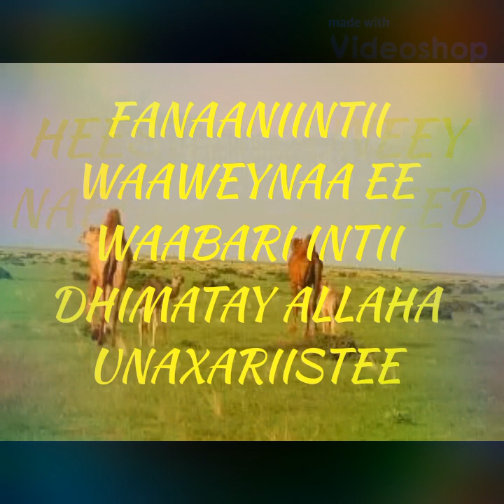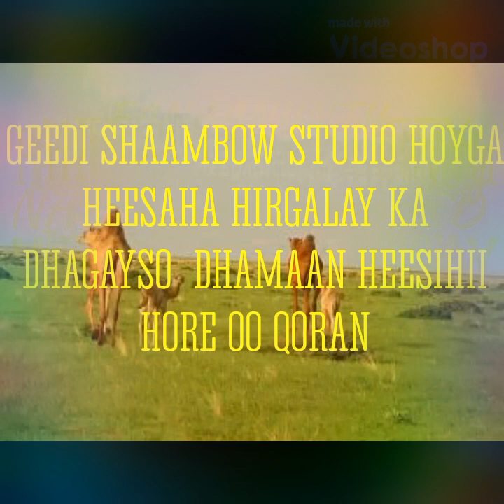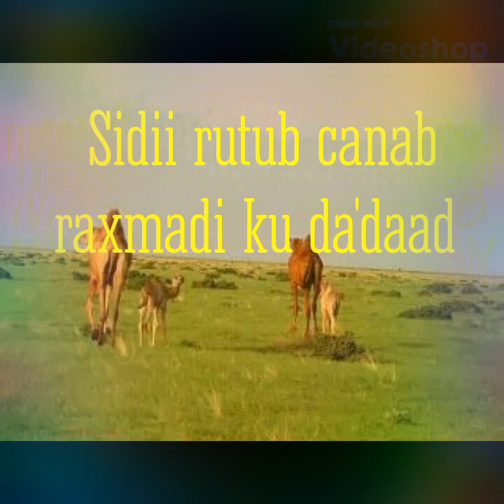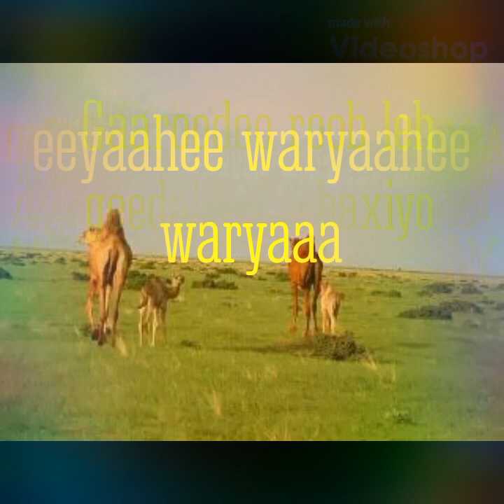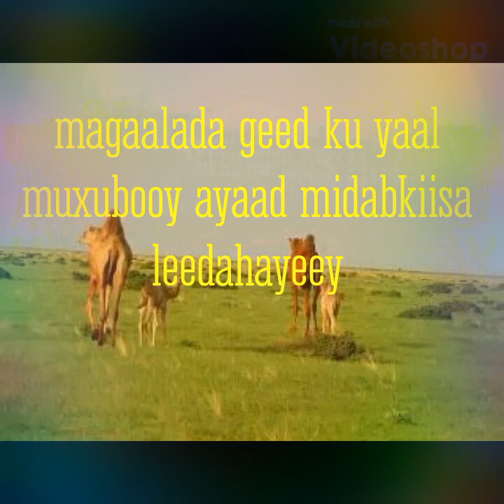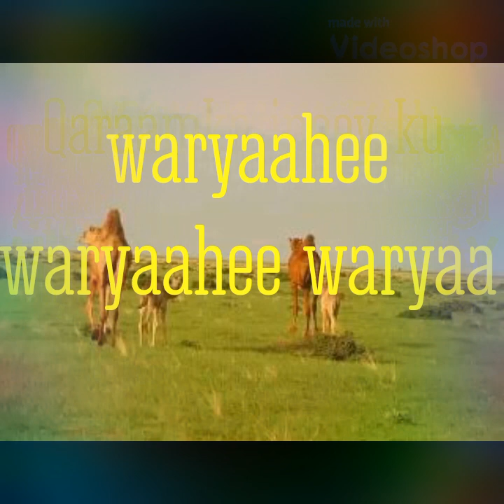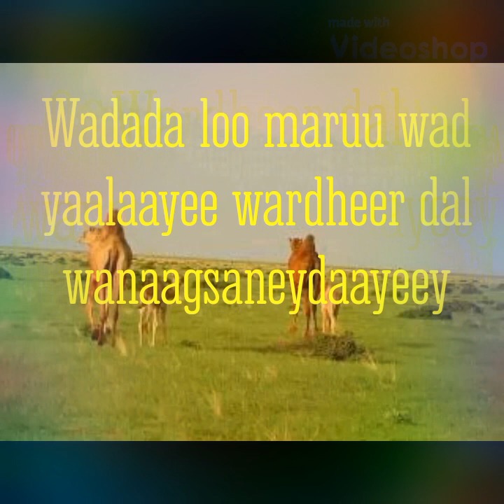HEESTA RUUNEEY NAFTA RAAXADEED TAHAY HELOOY HEELALOY